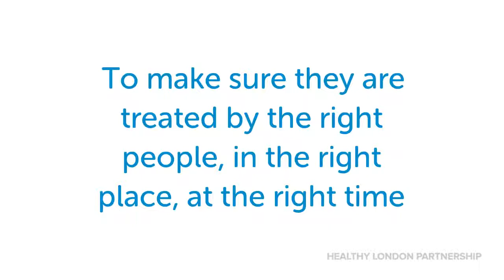Improving crisis care for all Londoners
South London and the Maudsley Trust is London’s first 24/7 staffed ‘Place of Safety’ to pilot  London’s section 136 pathway and health based place of safety specification